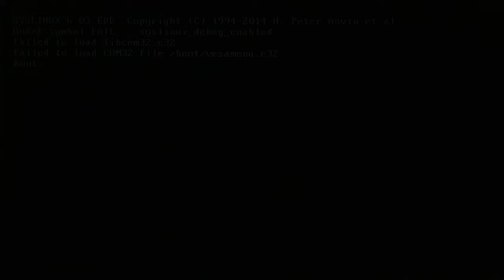Why I'm a Bad Person And I'm Fine With That - Jody Bruchon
Being nice to idiots online is a great way to let them run roughshod over you.